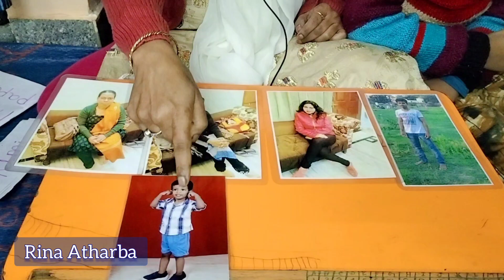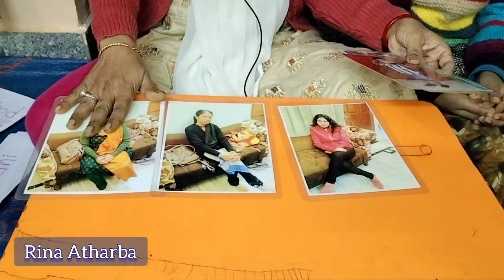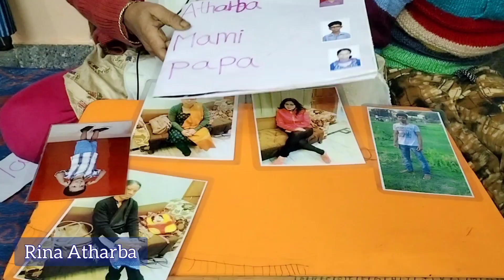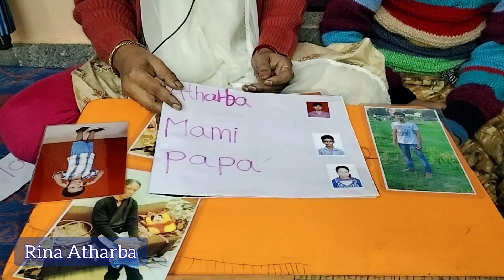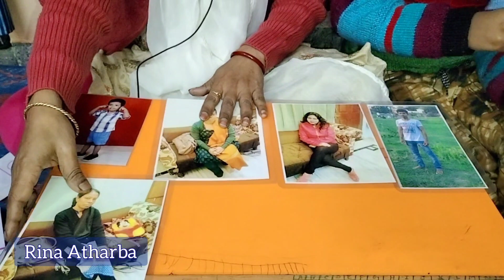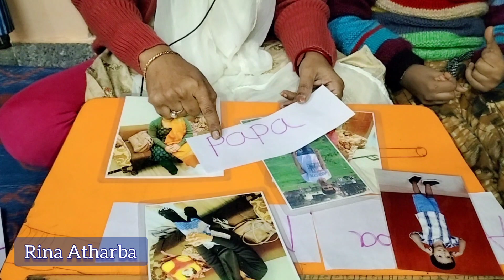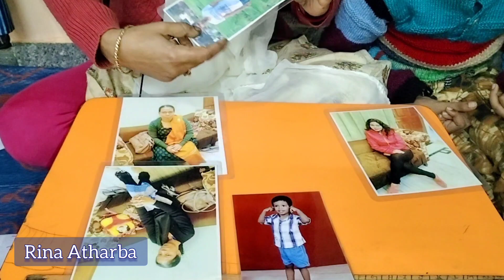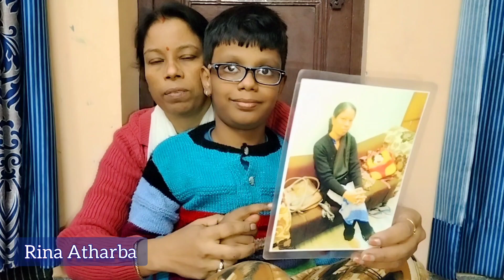How To Teach Social Communication Skills | How To Teach Parents Identify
ऐसे वीडियो पाने के लिए हमारे चैनल